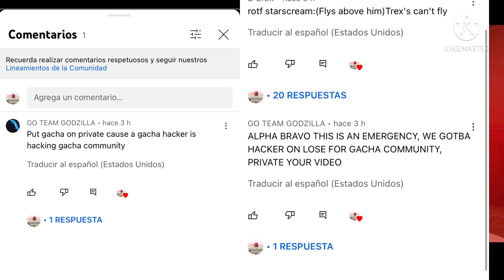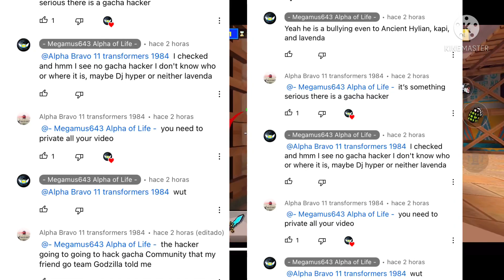So go team Godzilla told me about this That the gacha Community is getting￼￼ Hacked…..￼